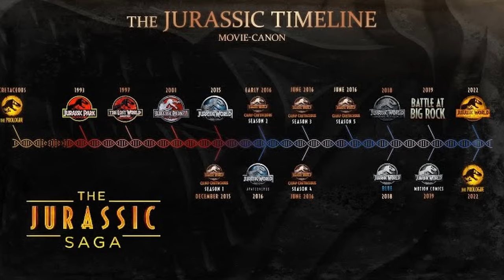Jurassic Word Chaos Theory Story und Jurassic World 4 Erscheinungsjahr geleaked!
In diesem Video besprechen wir heftige Leaks und News! Zum einen wurde die Story von Netflix's Jurassic World Chaos Theory veröffentlicht, zum anderen hat Netflix den Starttermin des nächsten Jurassic World Kinofilms verraten.
Wir besprechen diese Themen gemeinsam. Viel Spaß mit dem Video!

6 Filme Collectors Edition; Jurassic Park, The Lost World, Jurassic Park 3, Jurassic World, Fallen Kingdom, Jurassic World Dominion